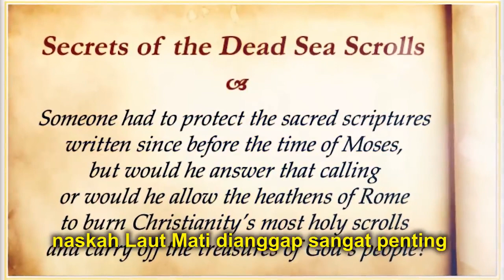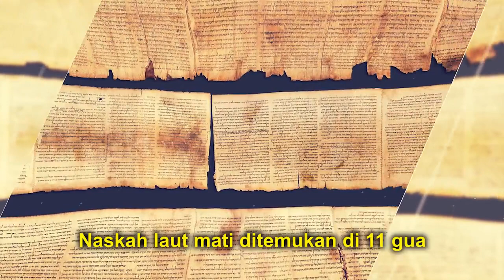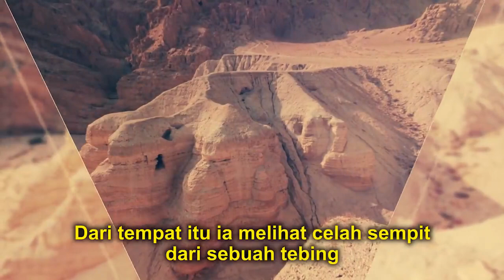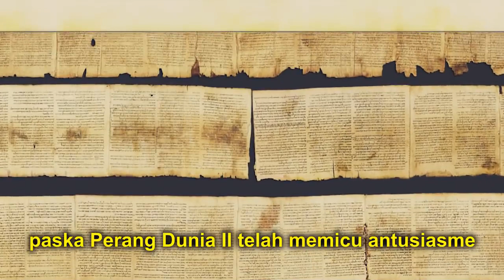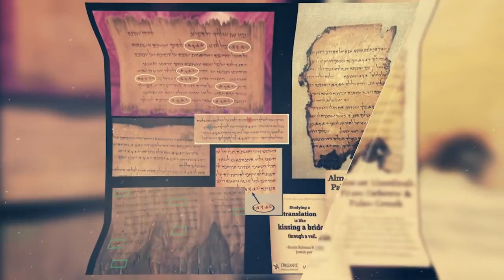FaktaAlkitab - Naskah Laut Mati